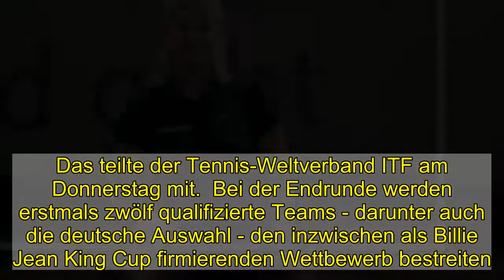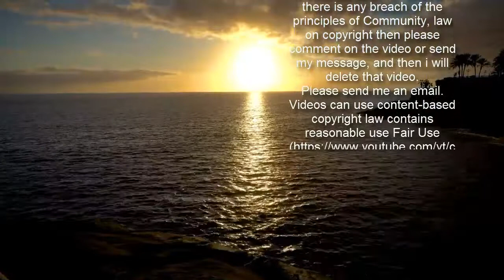Fed-Cup-Finalturnier erneut verschoben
Die schon einmal verschobene Endrunde der Tennis-Damen um den Fed Cup wird nicht wie geplant im Frühjahr stattfinden.  Muss noch länger auf den Start des Fed Cups warten: Barbara Rittner.  imago images  Das bereits um ein Jahr auf den 13. bis 18. April verlegte Finalturnier in Budapest soll wegen der Corona-Pandemie erst zu einem späteren Zeitpunkt im Jahr 2021 stattfinden. Das teilte der Tennis-Weltverband ITF am Donnerstag mit.  Bei der Endrunde werden erstmals zwölf qualifizierte Teams - darunter auch die deutsche Auswahl - den inzwischen als Billie Jean King Cup firmierenden Wettbewerb bestreiten.  Nach intensiver Prüfung mit den ungarischen Gastgebern entschloss sich die ITF nun zur erneuten Verlegung, nachdem auch eine Austragung hinter verschlossenen Türen verworfen wurde. Das deutsche Team wurde in eine Vorrundengruppe mit Tschechien und der Schweiz gelost.   dpa